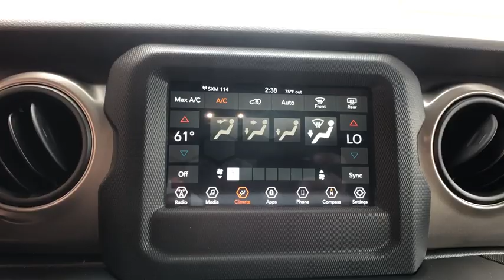2020 Jeep Wrangler Orlando, Deltona, Sanford, Oviedo, Winter Park, FL W203763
2020 Jeep Wrangler Sport S - Stock#: W203763 - VIN#: 1C4GJXAN2LW203763

WHEELS: 17 X 7.5 TECH SILVER ALUMINUM  (STD),TIRES: 245/75R17 ALL SEASON  (STD),TRANSMISSION: 8-SPEED AUTOMATIC (850RE)  -inc: TIP Start  Dana M200 Rear Axle  Hill Descent Control,RADIO: UCONNECT 4 W/7 DISPLAY,TECHNOLOGY GROUP  -inc: Google Android Auto  Cluster 7.0 TFT Color Display  SiriusXM Satellite Radio  1-Year SiriusXM Radio Service  USB Host Flip  Integrated Center Stack Radio  7.0 Touchscreen Display  Air Conditioning w/Auto Temp Control  Radio: Uconnect 4 w/7 Display  Apple CarPlay  Air Filtering  GPS Antenna Input,FIRECRACKER RED CLEARCOAT,QUICK ORDER PACKAGE 22S SPORT S  -inc: Engine: 2.0L I4 DOHC DI Turbo w/ESS  Transmission: 8-Speed Automatic (850RE)  Speed Sensitive Power Locks  Automatic Headlamps  Leather Wrapped Steering Wheel  Front 1-Touch Down Power Windows  Power Heated Mirrors  R1234YF A/C Refrigerant  Security Alarm  Remote Keyless Entry  Sun Visors w/Illuminated Vanity Mirrors,HERITAGE TAN/BLACK  CLOTH LOW-BACK BUCKET SEATS,BLACK 3-PIECE HARD TOP  -inc: Freedom Panel Storage Bag  Rear Window Defroster  Rear Window Wiper/Washer  No Soft Top,SIRIUSXM SATELLITE RADIO  -inc: 1-Year SiriusXM Radio Service,ENGINE: 2.0L I4 DOHC DI TURBO W/ESS  -inc: Aux Battery,Four Wheel Drive,Power Steering,ABS,4-Wheel Disc Brakes,Brake Assist,Brake Actuated Limited Slip Differential,Aluminum Wheels,Tires - Front All-Season,Tires - Rear All-Season,Conventional Spare Tire,Tow Hooks,Tow Hooks,Intermittent Wipers,Variable Speed Intermittent Wipers,Privacy Glass,Rollover Protection Bars,Convertible Soft Top,Fog Lamps,AM/FM Stereo,Bluetooth Connection,MP3 Player,Steering Wheel Audio Controls,Auxiliary Audio Input,Driver Adjustable Lumbar,Driver Adjustable Lumbar,Rear Bench Seat,Adjustable Steering Wheel,Trip Computer,Keyless Start,Cruise Control,A/C,Cloth Seats,Bucket Seats,Floor Mats,Trip Computer,Engine Immobilizer,Traction Control,Stability Control,Traction Control,Front Side Air Bag,Tire Pressure Monitor,Driver Air Bag,Passenger Air Bag,Passenger Air Bag Sensor,Back-Up Camera